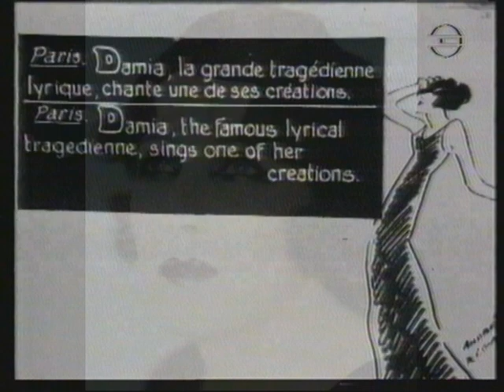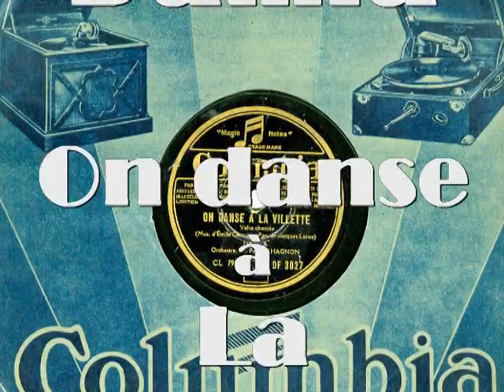Damia - On danse à La Villette (1944)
This is a recording made by the great Damia, "La tragédienne" of French chanson, during the war. Recorded in april 1944 (I mistakedly put 1942 in the video), the song is critical of the curfew measures and the ban on dancing imposed by the occupier. This was also the theme of her song "Depuis que les bals sont fermés".

In the video you will see Damia in a newsreel from the early 1930's singing "Tu ne sais pas aimer". Furthermore images of Damia, the occupation of Paris and dancing in the rain.

About the record :
Columbia - DF3027-CL7932

Please select "Watch in high quality" for the best Video/Audio quality as this is an MPEG-file.